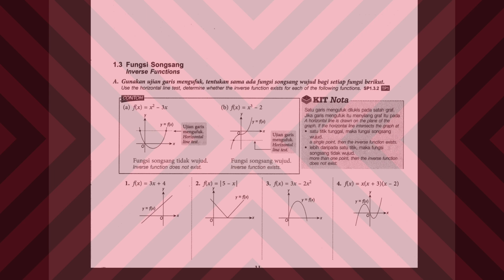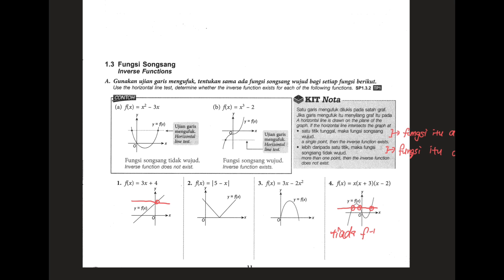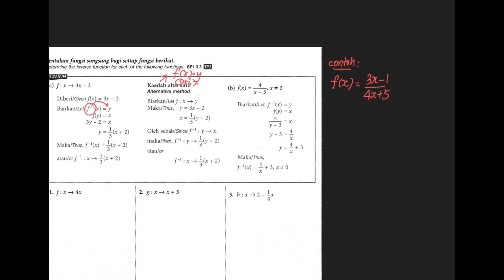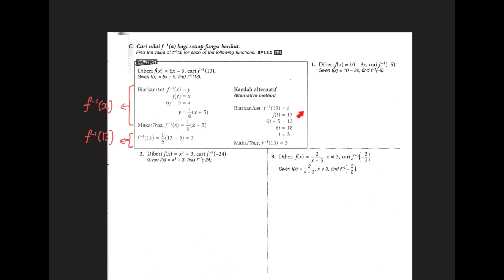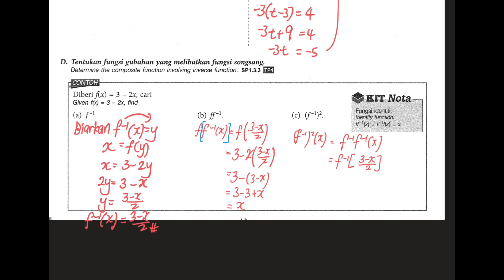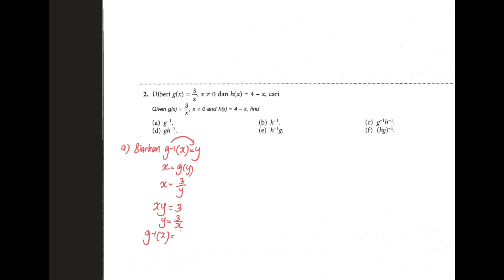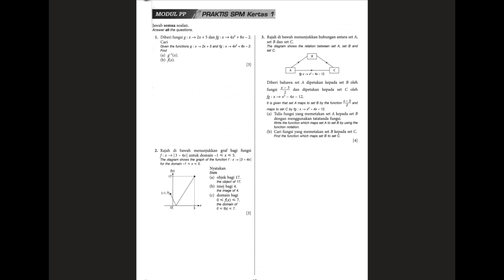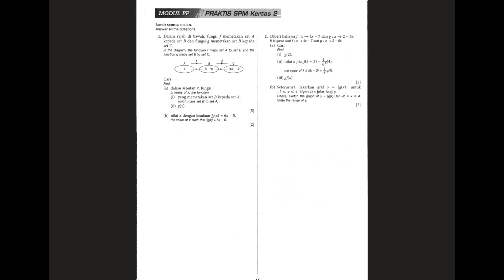SPM Matematik Tambahan Tingkatan 4 Bab 1 (Bahagian 3)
Contoh dan penjelasan untuk fungsi songsang